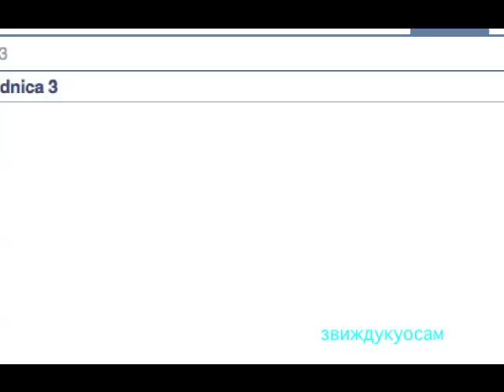Ген.Павковић.15.3.13...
Poslednjeg dana žalbene rasprave u predmetu bivših zvaničnika Srbije, tužilac je objasnio zašto smatra da četvorici optuženih kazne treba povećati. Podsetimo, bivši potpredsednik savezne vlade Nikola Šainović i generali Nebojša Pavković i Sreten Lukić osuđeni su na 22 godine zatvora zbog učešća u udruženom zločinačkom poduhvatu sa ciljem etničkog čišćenja Kosova, dok je kao pomagač tog poduhvata general Vladimir Lazarević dobio 15-godišnju zatvorsku kaznu.

Optužba smatra da kazne ne odgovaraju težini počinjanih zločina i značaju uloge optuženih u njima i poziva Žalbeno veće kojim predsedava kineski sudija Liu da im izrekne "najtežu kaznu koju dopušta statut Tribunala", što je kazna doživotnog zatvora. Tužilac Kremer je podsetio da je udruženi zločinački poduhvat rezultirao proterivanjem više od 700.000 ljudi usled kampanje nasilja u kojoj su počinjena ubistva, zlostavljanja, silovanja, pljačke i razaranja. Kao primere je naveo aktivnosti srpske vojske i policije u Prištini gde je krajem marta 1999. godine počelo proterivanje Albanaca "od kuće do kuće", njihovo sprovođenje na železničku stanicu i odande vozovima ka Makedoniji. Kao ilustraciju zločina u manjim mestima, podsetio je na nalaze presude o masovnim ubistvima u selima oko Orahovca poput Male Kruše gde je više od sto muškaraca streljano pa spaljeno ili Bele Crkve u kojoj je ubijeno više od 50 civila.

Odbrane četvorice optuženih su oštro reagovale na tužiočev zahtev za povećanje kazne, nazivajući ga "nedopustivim, nemoralnim i nekolegijalnim" jer smatraju da je u prvostepenom postupku već ispoštovan zahtev optužbe za kaznu od "najmanje 20 godina zatvora". Branioci smatraju da tužilac treba time da se zadovolji, a ne da sada traži da ga Žalbeno veće "spasava od sebe samog", jer u prvostepenom postupku nije uputio adekvatan zahtev. Šainovićev branilac Toma Fila je primetio da tužilac za četvoricu optuženih traži veće kazne, a da se u isto vreme nije žalio na oslobađajuću presudu bivšem predsedniku Srbije Milanu Milutinoviću, a potom i povukao žalbu na 15-godišnju presudu nekadašnjem načelniku Generalštaba VJ Dragoljubu Ojdaniću, nakon što je nedavno prihvatio odgovornost za kosovske zločine.

Usledilo je obraćanje četvorice optuženih Žalbenom veću. Prvo je Šainović rekao da ne beži od odgovornosti, ali smatra da je osuđen po zaključcima o poziciji političkog koordinatora vojske i policije koju nije vršio, navodeći da je bio samo savezni funkcioner u to vreme. Tvrdi da mu je žao svih žrtava i da će zbog toga "patiti dok je živ". Generali Pavković i Lazarević su u izjavama krivicu za zločine prebacivali na "agresorski" NATO pakt i "terorističko-separatističku" OVK, tvrdeći da je u bombardovanju na Kosovu stradalo više od 500 civila, kao i da je stanovništvo korišćeno kao zaštita "teroristima". Policijski general Lukić je tvrdio da stvarnu komandu nad policijskim jedinicama u pokrajini nije imao on, već generali Obrad Stevanović i Vlastimir Đorđević. Dodao je da sa pomenutom dvojicom nikada nije bio blizak, baš kao ni sa Slobodanom Miloševićem i ministrom policije Vlajkom Stoiljkovićem. Zato očekuje da "nepravda bude ispravljena", a on oslobođen.

Na kraju izlaganja, veću su se zahvalili svi optuženici, ali niko kao general Lazarević koji je to učinio na sedam jezika sveta. Prvo na srpskom, potom zvaničnim jezicima tribunala i sudija Žalbenog veća -- engleskom, francuskom, kineskom, italijanskom, ruskom i turskom. Predsedavajući sudija Liu je potom, samo na engleskom, odjavio zasedanje i najavio donošenje žalbene presude "u dogledno vreme".